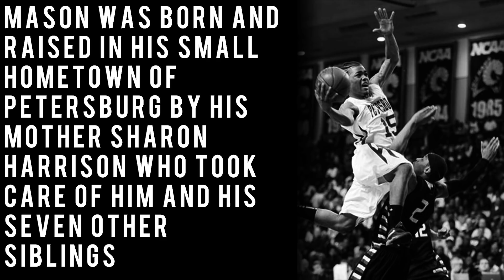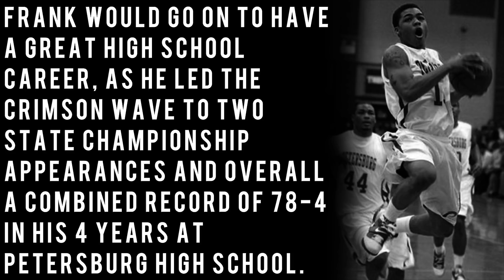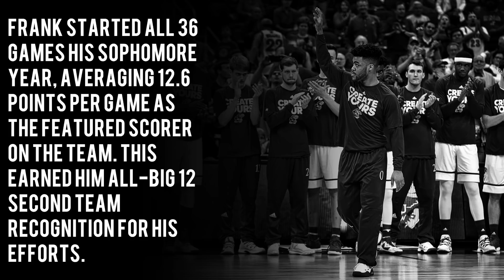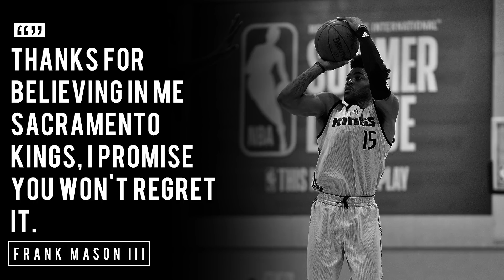Who is Frank Mason III?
A small, fiery and tenacious kid would be an understatement when talking about the 23-year-old out of Petersburg, Va. Mason was born and raised in his small hometown of Petersburg by his mother Sharon Harrison who took care of him and his seven other siblings.